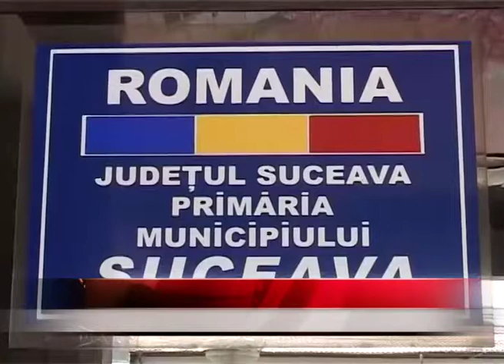PROROMANIA CAUTA CAUTA CANDIDAT LA PRIMARIE